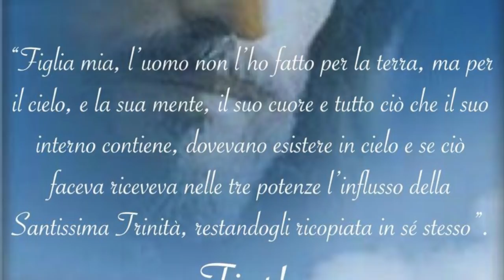L'Eden personale e l'Eden terrestre nella creazione dell'uomo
Dio creò l'uomo dotato di tutti i beni soprannaturali, preternaturali e naturali, tra cui spiccava il dono della Divina Volontà. Lo creò in una perfetta armonia, risultante dalla perfezione del corpo e dalla perfezione dell'anima (Eden personale) immettendolo in uno stato di perfetta felicità e di armonia con tutto il creato (Eden terrestre). Come fece il male ad entrare nel cuore di Adamo per indurlo al peccato. Riferimenti: Libro di cielo, Volume 15, 25.04, 29.05 e 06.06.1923). Catechesi sulla Divina Volontà "Adamo e la vita nella Divina Volontà", prima puntata, Martedì 3 Luglio 2018